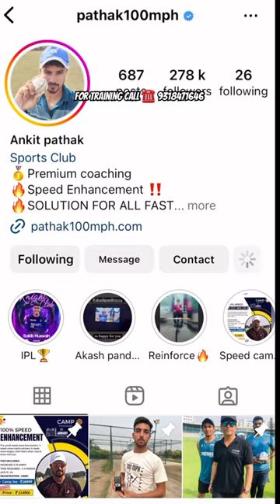Day-50 | Learning Fast Bowling From Scratch 🚀